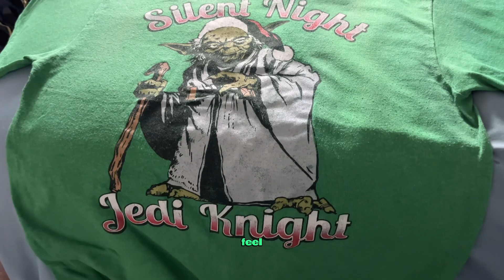Ricki Edits A Wonka Movie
Welcome to Ricki Edits A Wonka Movie. Today me and The Kid go see the new Wonka movie.

00:00 - 00:12 Vlogmas Open
00:13 - 01:13 Birthday Photoshoot
01:14 - 02:51 GRWM
02:52 - 03:43 Wonka Time
03:44 - 04:58 Wonka Review
04:59 - 05:17 Vlogmas Outro

Equipment used in video:
iPhone 13